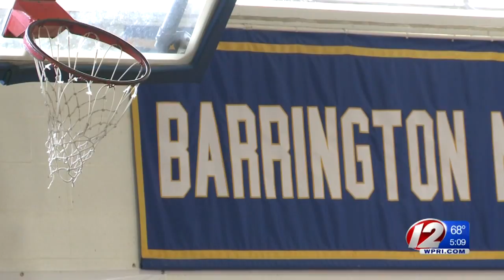Barrington breaks ground on new middle school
Officials told Eyewitness News the old school buildings are being torn down to make room for athletic fields.